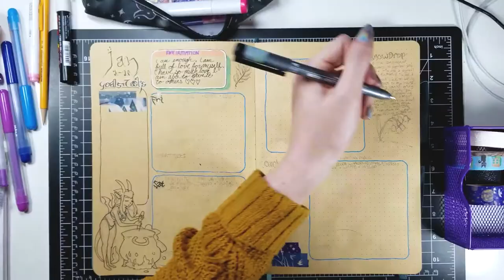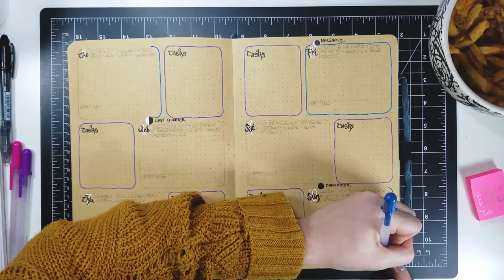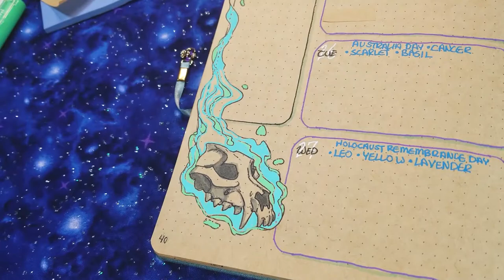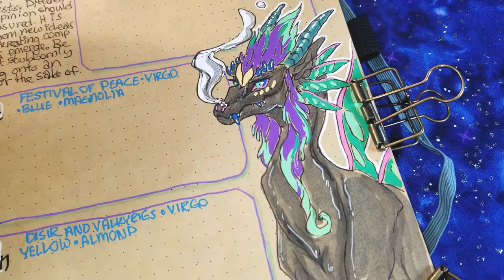Bullet Journal Weekly Spreads - January 2021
These are all my weekly spreads from January 2021! Lots of doodles of Tiamat and dragons.

• BOOKS •
Llewllyn's 2021 Magical Almanac

Sugarcolor Hylighters
Copic Markers
Copic Multiliners
Uni-Ball Signo Broad White Gel Pen
Posca 0.7
Gellyroll
Zuixua Glow-Ing Silver/Gold/White 0.6
Pilot Futayaku Double-Sided Brush Pen Black / Gray Ink
Pentel Arts Aquash Pigment Ink Brush Light Black Ink
Zebra Midliner
Papermate InkJoy Gel 0.7
Tombow Dots Adhesive
Camera - Galaxy Note 8
Camera Arm
Studio Lights